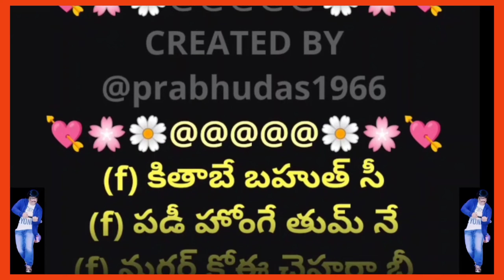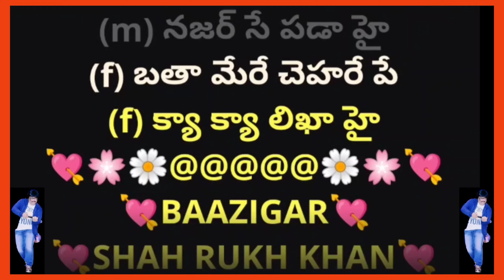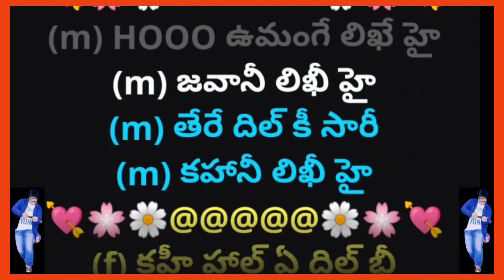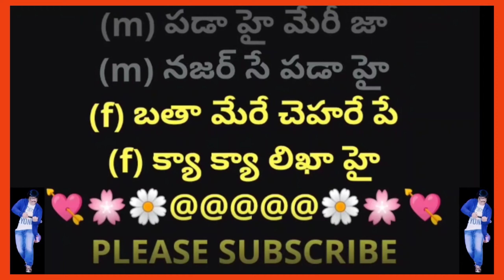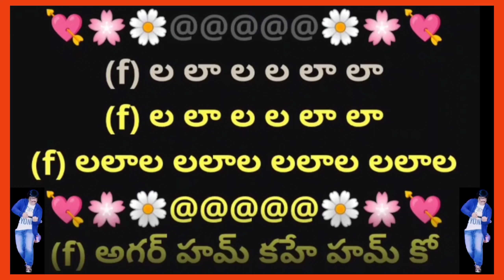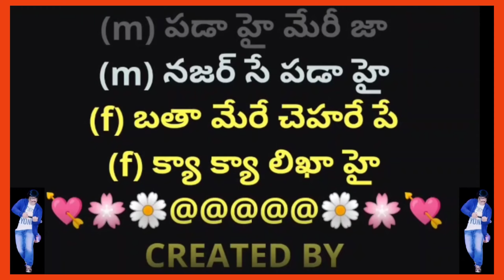Kitaben Bahut Si || కితాబే బహుత్ సీ || 2K || Karaoke Track With Female Voice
దయచేసి హూంగే అని కాకుండా హూంగీ అని పాడుకోగలరు
2. I, PRABHUDAS MUSALIKUPPA DO NOT OWN OR CLAIM TO OWN COPYRIGHT ON ANYTHING ASSOCIATED WITH THIS SONG / VIDEO WHICH IS VESTED WITH ORIGINAL PRODUCERS.
3. Every bit of revenue if it generates, please claim it on my behalf, as non-profit video collabs and lyrical video karaoke tracks created by me do not intend to earn benefit out of it.
MOVIE: 💘BAAZIGAR💘
HERO: 💘SHAH RUKH KHAN💘
HEROINES: 💘SHILPA SHETTY💘 & 💘KAJOL💘
MALE SINGER: 💘VINOD RATHOD💘
FEMALE SINGER: 💘ASHA BHOSLE💘
LYRICIST: 💘ZAFAR GHORAKPURI💘
MUSIC DIRECTOR: 💘ANUMALIK💘
PALLAVI:
(f) కితాబే బహుత్ సీ
(f) పడీ హూంగీ తుమ్ నే
(f) మగర్ కోఈ చెహరా భీ
(f) తుమ్ నే పడా హై
(m) పడా హై మేరీ జా
(m) నజర్ సే పడా హై
(f) బతా మేరే చెహరే పే
(f) క్యా క్యా లిఖా హై

(m) ఉమంగే లిఖే హై
(m) జవానీ లిఖీ హై
(m) తేరే దిల్ కీ సారీ
(m) కహానీ లిఖీ హై
(m) HOOO ఉమంగే లిఖే హై
(f) కహీ హాల్ ఏ దిల్ భీ
(f) సునాతా హై చెహరా
(m) న బోలో తో ఫిర్ భీ
(m) బతాతా హై చెహరా
(m) యే చెహరా హాకీకత్ మే
(m) ఇక్ ఆయీనా హై

(f) ల లా ల ల లా లా
(f) లలాల లలాల లలాల లలాల
(f) అగర్ హమ్ కహే హమ్ కో
(f) ఉల్ఫత్ నహీ హై
(m) కహోగీ భీ కైసే
(m) మోహబ్బత్ నహీ హై
(f) బడే ఆఏ చెహరే పే
(f) యే మర్ నే వాలే
(f) దిఖావే కా అహదే
(f) వఫా కర్ నే వాలే
(m) దిఖావా నహీ
(m) ప్యార్ కీ ఇంతెహా హై